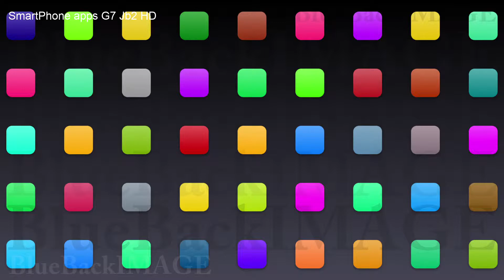映像素材 動画素材 アプリ アイコン ディスプレイ タッチパネル インターフェース SmartPhone apps G7 Jb2 HD